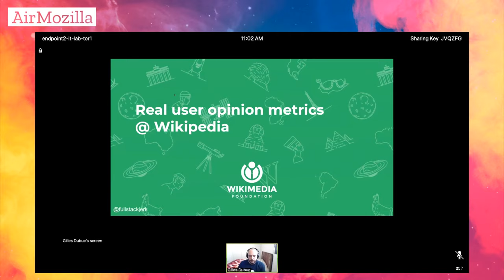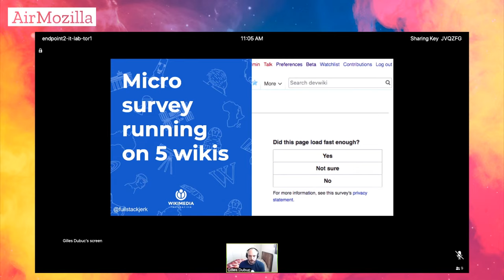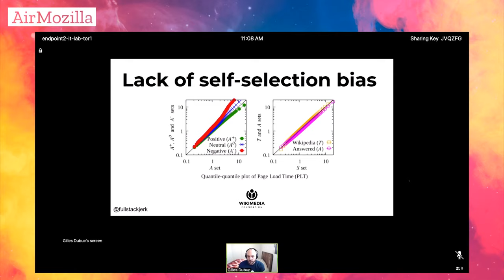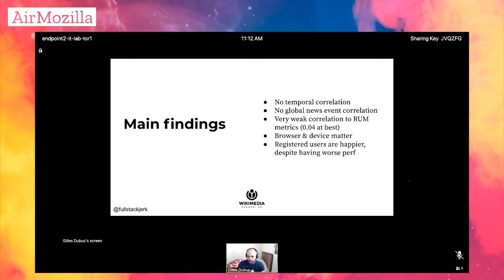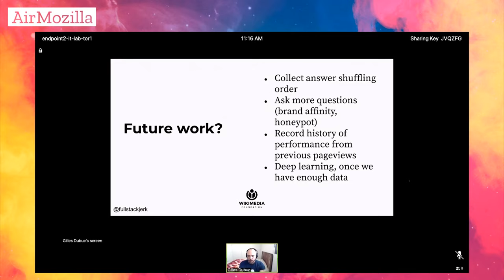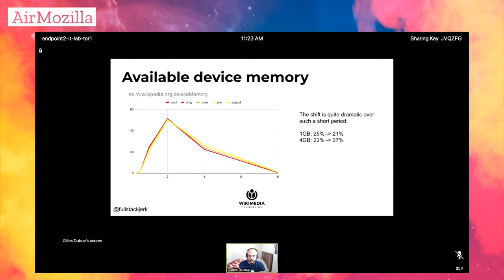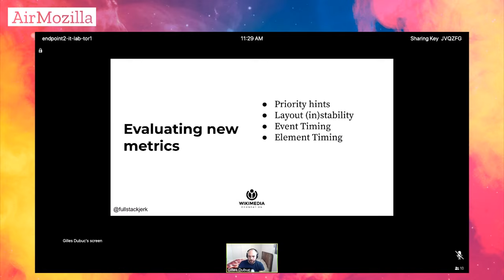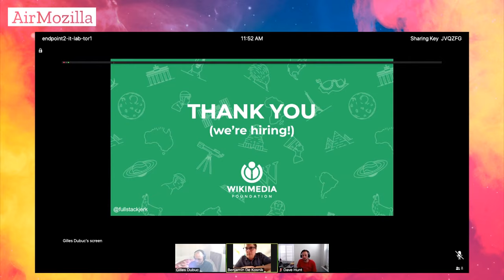Automationeers Assemble: Wikipedia Quality of Experience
Gilles Duboc will be joining us from the Wikimedia Foundation to talk about his involvement in a large-scale study of Wikipedia users' quality of experience.